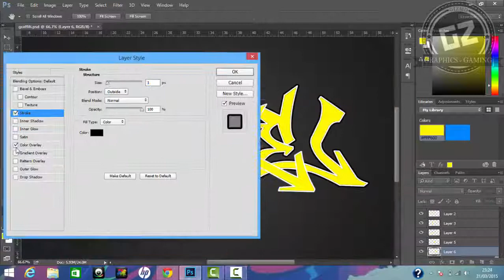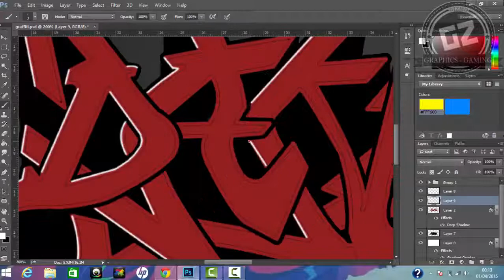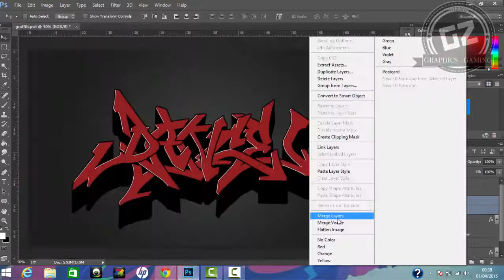Custom Graffiti Wallpaper Design